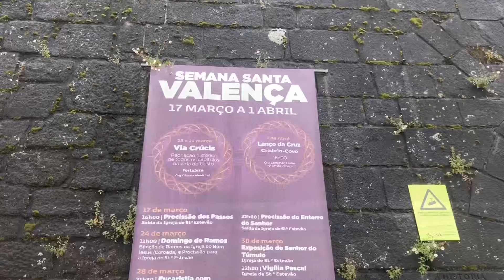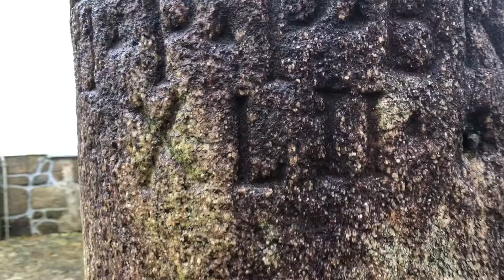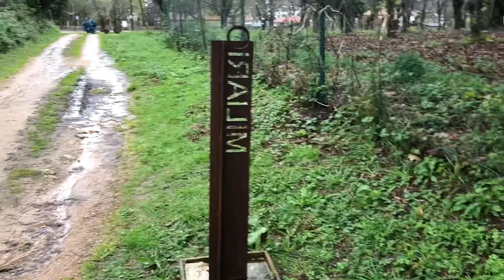Entlang der Via XIX - Das römische Galicien 03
Am heutigen Tag, 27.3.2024, ging es nach Norden entlang der Via XIX, wo es imposante Brücken, Meilensteine und Villas zu sehen gibt.